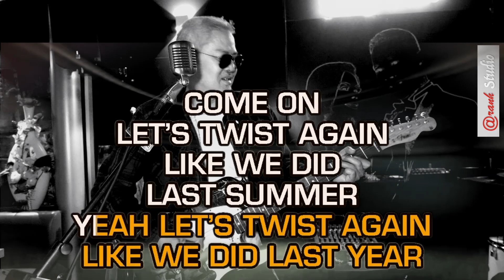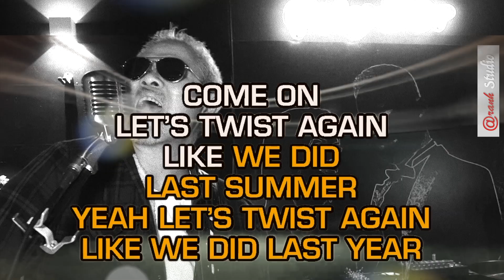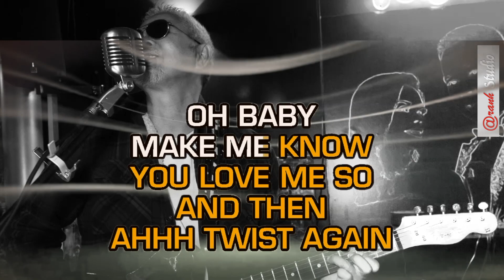AGOGO & LET'S TWIST AGAIN